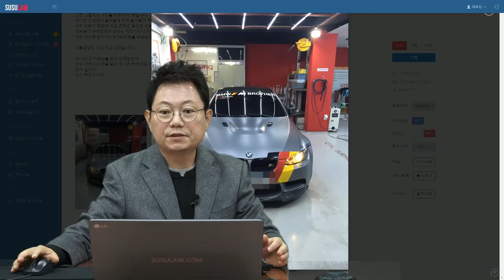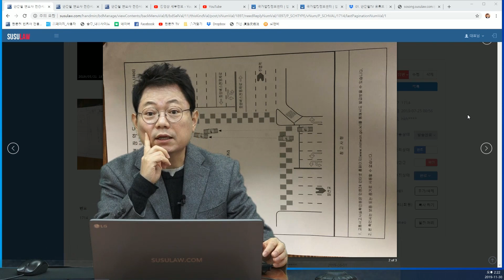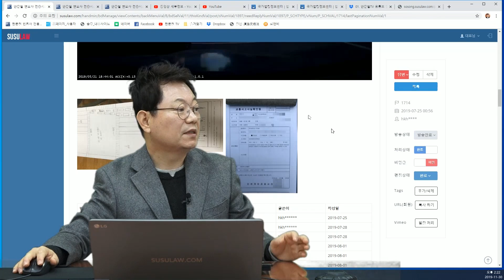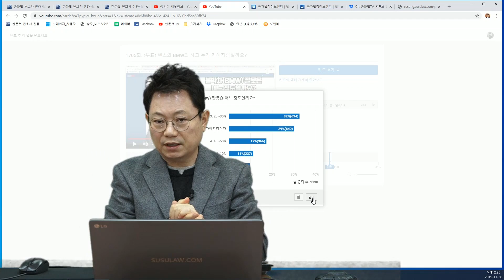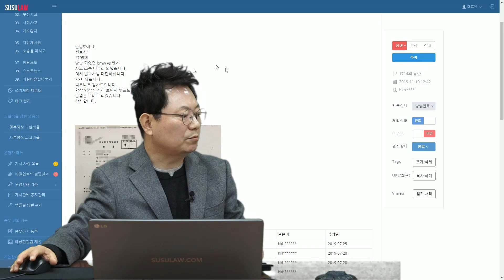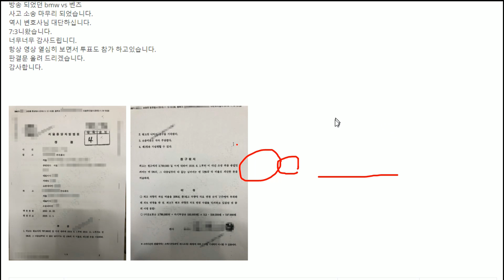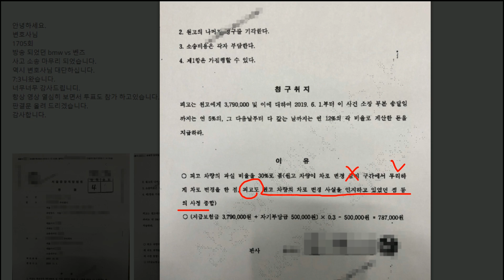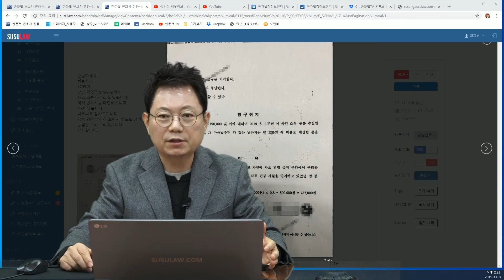3325회. (1705회 후기) 벤츠와 BMW와의 사고, 많은 분들이 BMW가 일부러 왼쪽으로 꺽어 사고냈다는 의견 주셨던 사고의 소송 결과 나왔습니다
(벤츠의 보험사가 BMW 보험사를 상대로 소송 걸어 벤츠 70: BMW 30으로 판결되었음, b1714, u1705, u1729, A.M,블랙박스, 블박영상, 교통사고 영상, traffic accident, car accident, dash cam, black box)